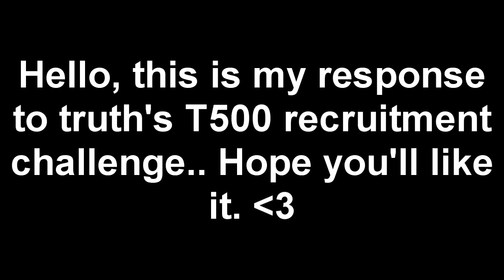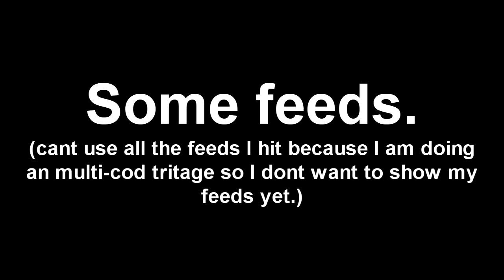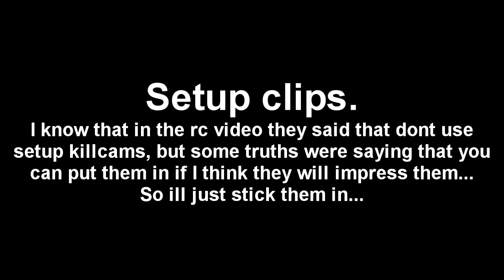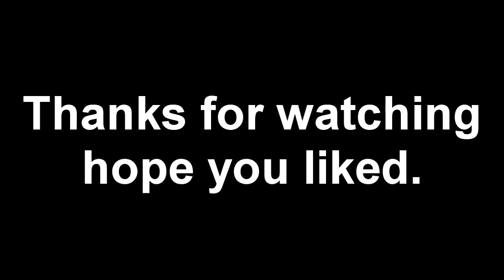My Truth RC response! - WON!!! Truth_Tec!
I dont think im gonna get in, because I had to share my playing time for feeding and trickshotting, because as I said in the video, I'm doing an multi-cod tritage and I need to feed for that. And yes, I used all the leftovers in this too. Dont hate because of them, they are from the time I started bo2. But anyways I am pretty happy with the outcome even I didnt have loads of time for this :) Hope you like this :) leave a like and comment to show me ur active? :)